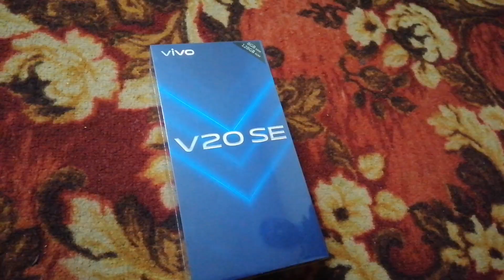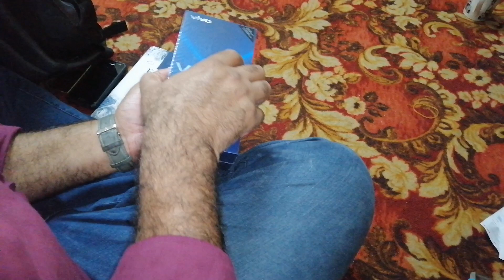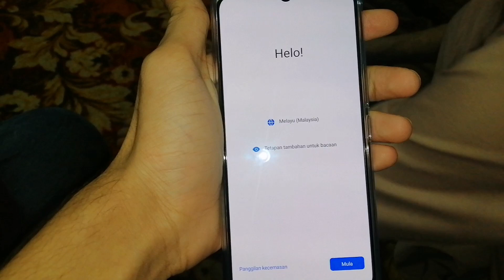Unboxing vivo v20 Se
Vivo Malaysia hari ini telah melancarkan sebuah
perati pertengahan iaitu V20 SE. Menggunakan cip
pemprosesan Snapdragon 665, RAM 8GB, storan
dalaman sebesar 128GB dan dimuatkan kapasiti
bateri 4100mAh.
Apa best pada V20 SE ini? jom saksikan segmen
unboxing bersama Afiq.
Boleh beli vivo V20 SE melalui,
Lazada:

H
alll 111 11:09
35
le
vivo
128GB
promotion LE

Setup Video
Kamera:

H
all || 11:09
35
FUNTOUCHOS
DS

Thnku